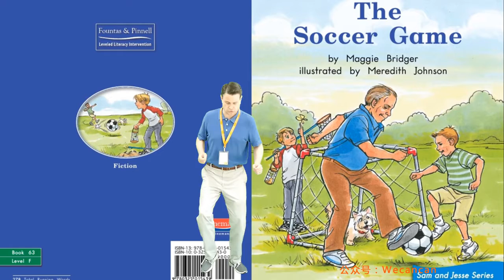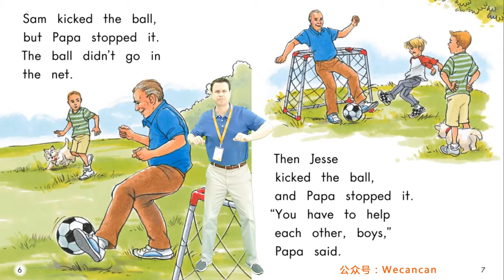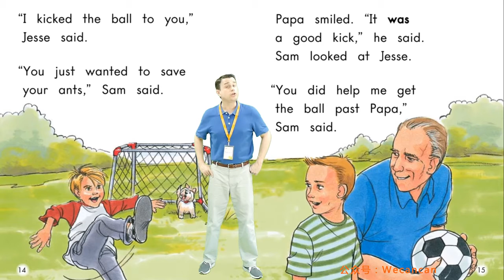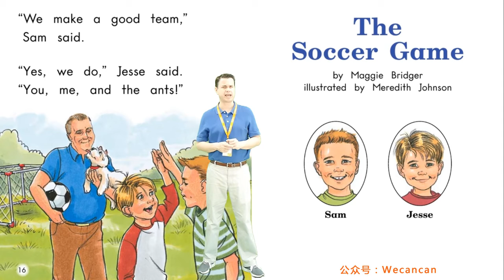63-G1 The Soccer Game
Chào Mừng các bạn đến với Kênh JP Góc Của Rê

Nếu tháy có ích các bạn HÃY CHIA SẼ để cùng Mình khám Phá nhé .